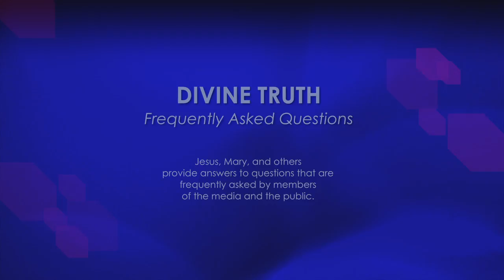Who are the directors of the Divine Truth organization?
03. Who are the directors of the Divine Truth organization?

20121118 Finances S01Q03